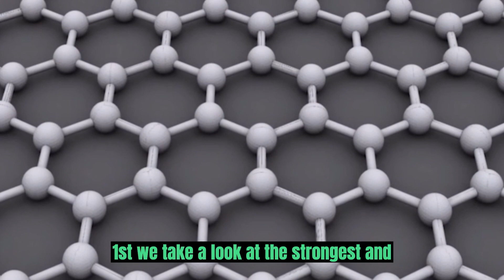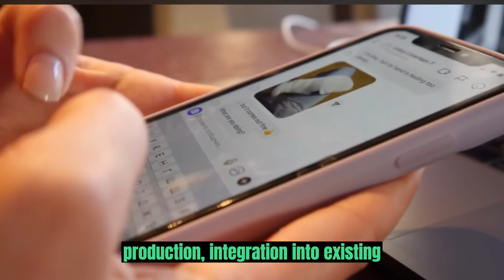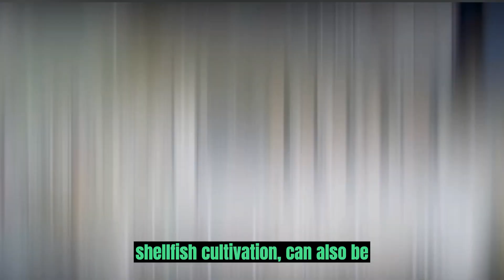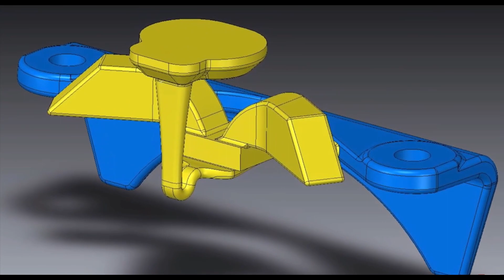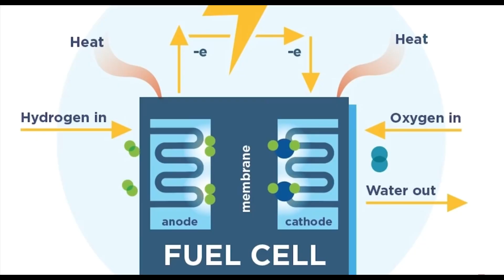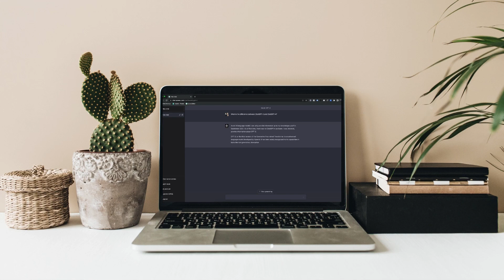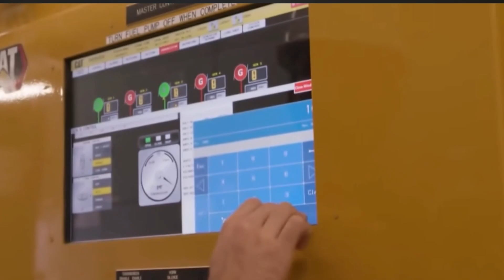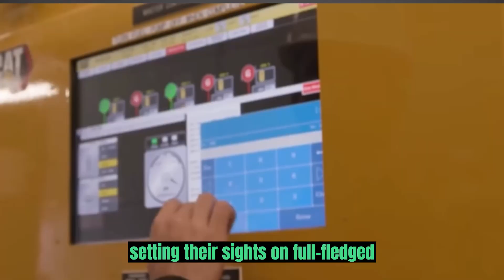Emerging Technologies Chapter 1:Controversial Technology Advancement through Artificial Intelligence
83 Views - Sep 10, 2023 |. 0% 777/100K

Emerging technologies refer to innovative advancements that are in the early stages of development or gaining prominence in various fields. These technologies encompass a wide range of disciplines, including artificial intelligence (AI), blockchain, gene editing, virtual reality (VR), and more. Keywords associated with emerging technologies include innovation, cutting-edge, transformative, and disruptive. However, along with their potential benefits, controversial aspects exist as well. Controversial keywords related to emerging technologies involve ethical concerns, privacy issues, and potential risks. Examples of controversial keywords include AI ethics, gene editing controversies, privacy implications of blockchain, and VR's impact on mental health. These controversies highlight the need for careful consideration and ethical frameworks to navigate the complex landscape of emerging technologies.